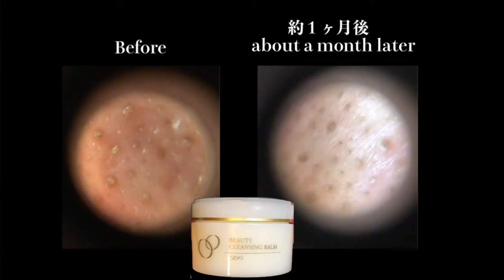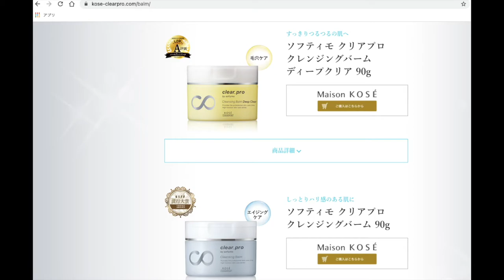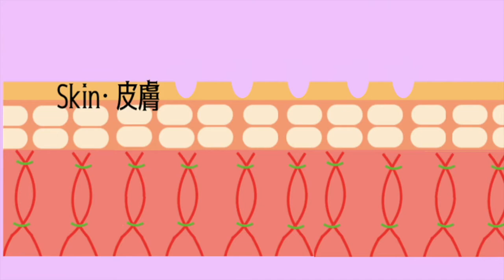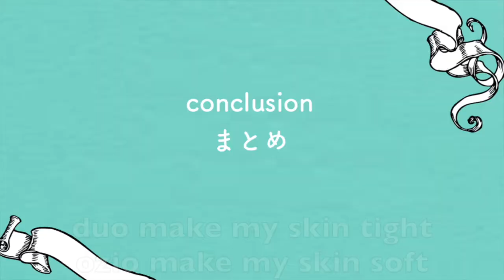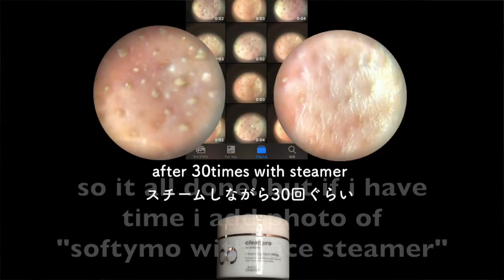クレンジングバーム を比較 DUO オージオ ソフティモ 角栓 に効果があるのは？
みなさん、元気ですか？

兄と動画を撮りました！　久々すぎて、何がなんやらw

クレンジングバーム を比較しました！

私が大好きな デュオ DUO と
蜂蜜系の成分が多いオージオ ozio
プチプラな ソフティモ softymo

どれも、角栓小鼻がキレイになるのかなという疑問から、
この動画を作成しました！

次、またすぐに動画を出す予定です！よろしくです〜

感想はあくまでも、個人的に感じたことなので
「ヘェ〜、そうなんだね」ぐらいに感じていただけると嬉しいです！